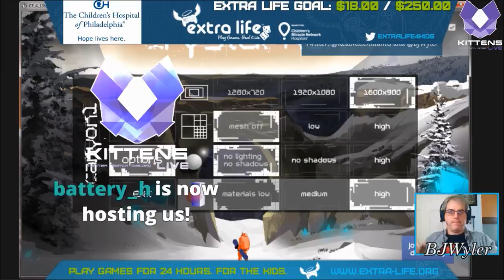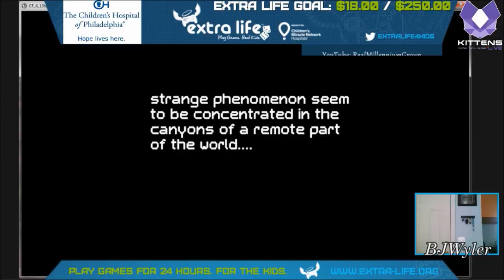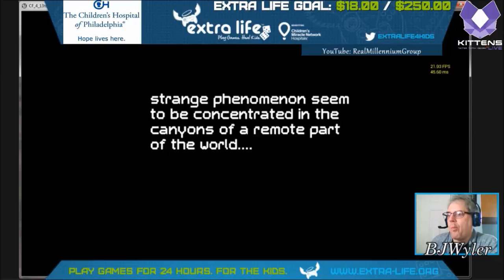Extra Life Mini-thon 3/7/17 - Crystal Flux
Taking another crack at Crystal Flux, this time as a replay video so we can minimize some of our performance issues while streaming the game. Did it help our score - well check it out and see!